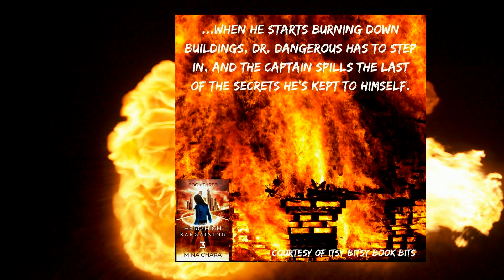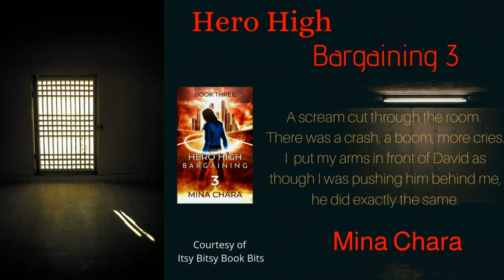Bargaining (Hero High Book 3) by Mina Chara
I have to be brave, they're watching.

Everything's going wrong. My friendship with Jake is falling apart, Dr.Dangerous isn't who I thought he was. People are putting themselves in danger and I don't know what to do. Every move I make to uncover the truth is defeated by forces I can't even see.

I joined the gold team, the producers even like me now, but it feels like I've abandoned everything that makes a good hero, in order to be a good hero.

Despite it all, Captain Fantastic still believes in me, and I can't figure out why.

But I won't give up.

This Friday Fitzsimmons story,  is book 3 in the Hero High series and is set in the near future world of Icon City, a place filled with powered one-percenters.

Read the first three Friday Fitzsimmons novels in order:

DENIAL

ANGER

BARGAINING

or read them all together in one volume, Hero High: Figure In The Flames